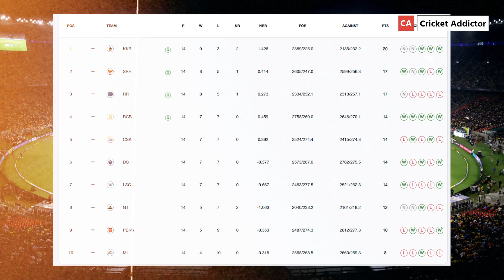Shikhar Dhawan and Mithali Raj | क्या शिखर धवन मिताली राज से करेंगे शादी ?,जानें क्या है पूरी सच्चाई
About This Video:  Shikhar Dhawan and Mithali Raj | क्या शिखर धवन मिताली राज से करेंगे शादी ?,जानें क्या है पूरी सच्चाई